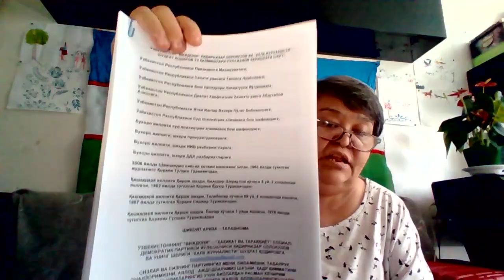Шуҳрат Қодировга қарши ёзилган ариза таҳлили . 1 қисм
Тулкин Караев

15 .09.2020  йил